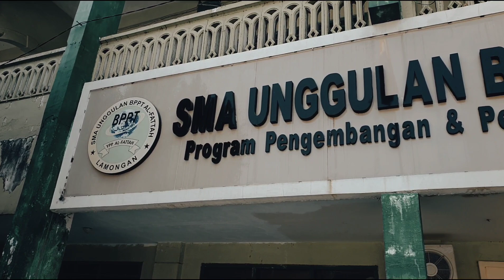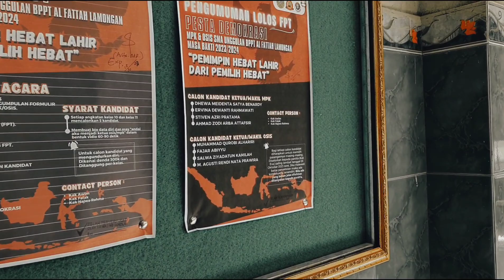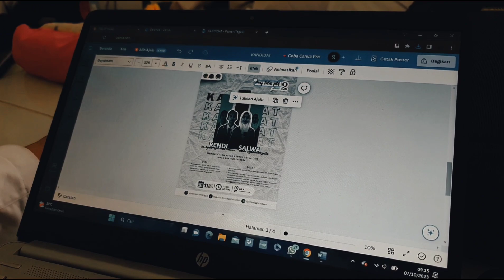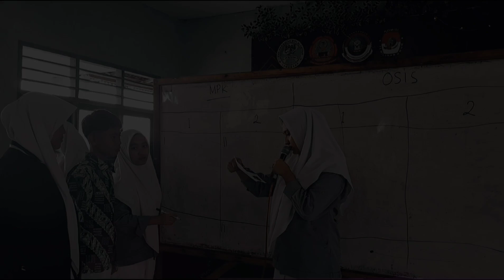P5 SUARA DEMOKRASI SMA UNGGULAN BPPT AL FATTAH LAMONGAN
Film Dokumenter yang menyajikan rangkaian kegiatan dalam Projek Penguatan Profil Pelajar Pancasila Tema Suara Demokrasi di SMA Unggulan BPPT Al Fattah Lamongan yang diselenggarakan pada Semester Ganjil TP 2023/2024.

Diproduksi oleh Eternity Generation